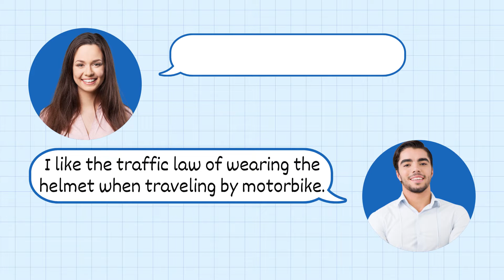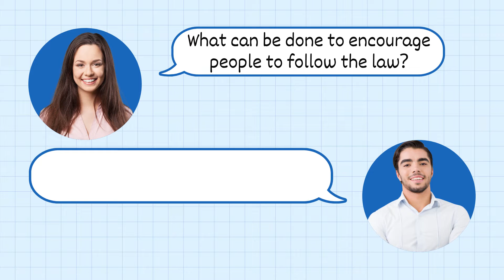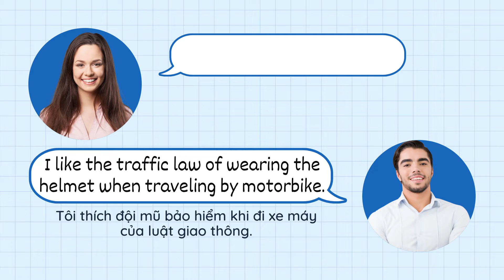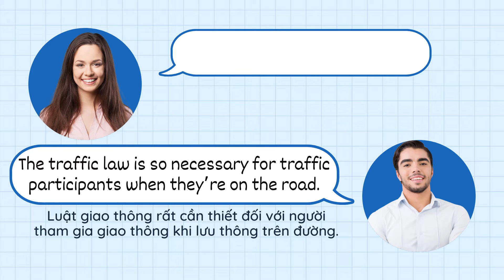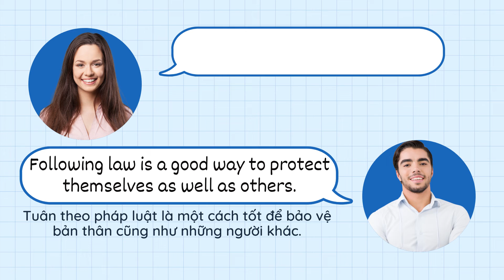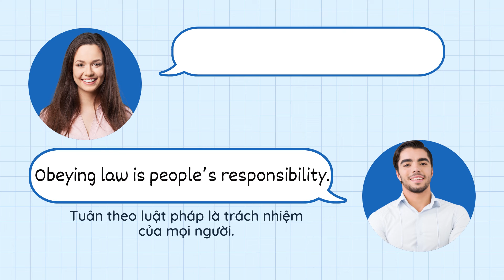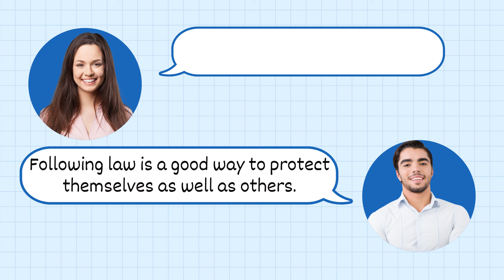Luyện nghe Tiếng Anh giao tiếp - Chủ đề PHÁP LUẬT (Law)